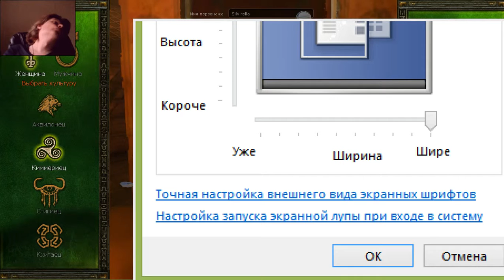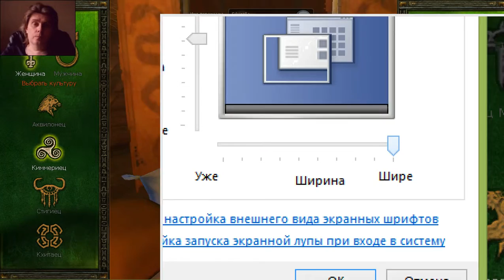1 Age of Conan Unchained mmo rpg George Kostandi